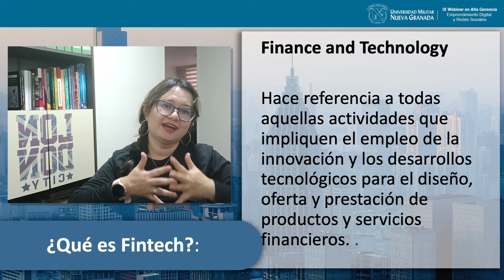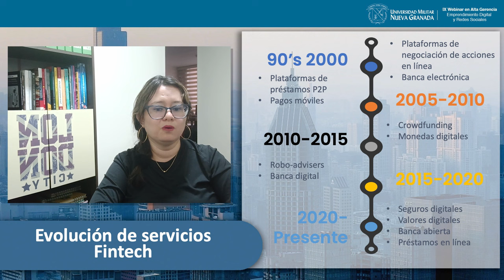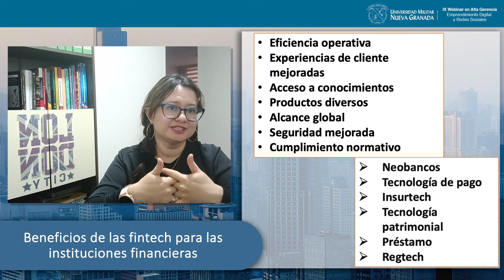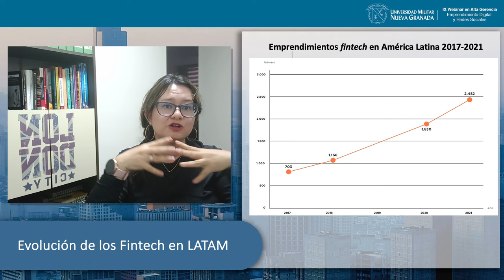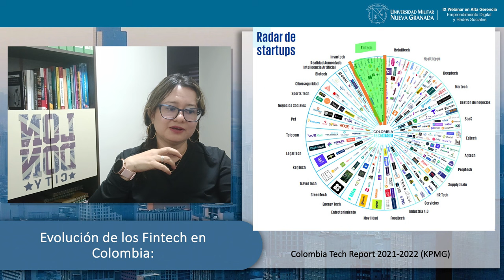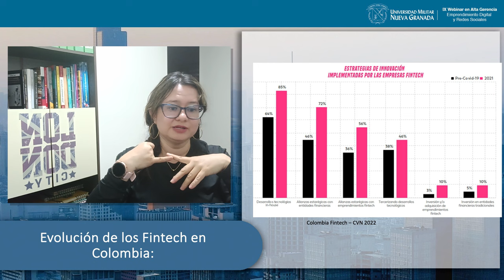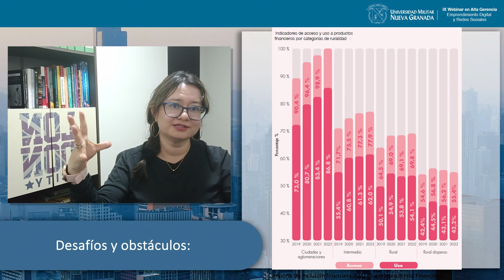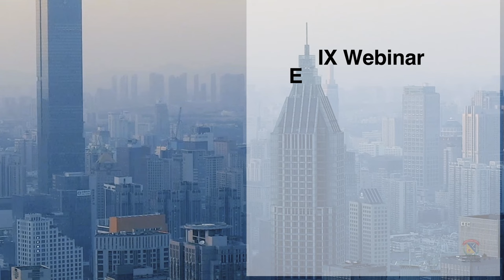Viviana Serrano - Revolución Fintech: Transformando la Inclusión Financiera